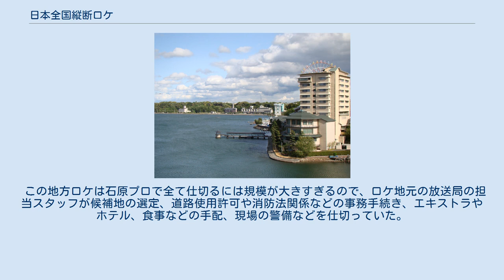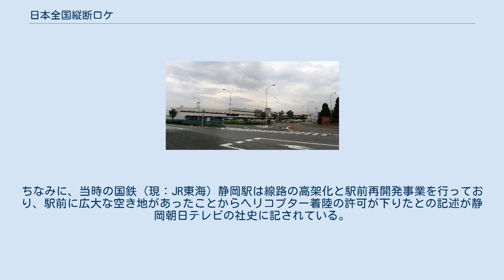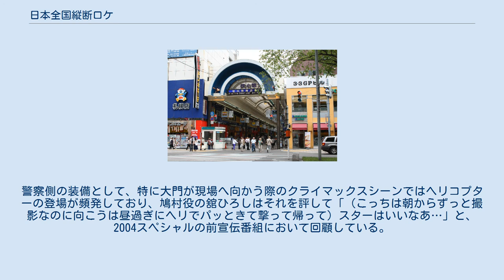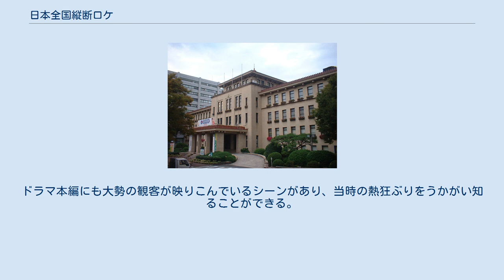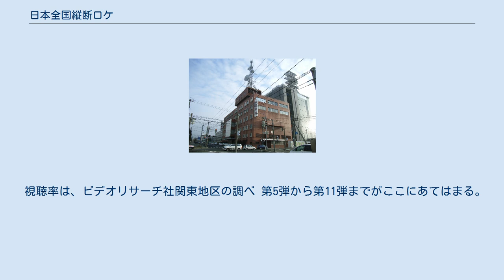日本全国縦断ロケ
西部警察 」 日本全国縦断ロケ 日本全国縦断ロケ（にほんぜんこくじゅうだんロケ）は、テレビドラマの西部警察 PART-II、西部警察 PART-IIIとかけて行われた、テレビドラマとしては異例の大規模な地方ロケ。
西部警察は、全国縦断ロケだけでなく、PART-I時代から大規模な地方ロケを複数回行っているので、そちらも一部取り上げる。
 木暮課長役を演じる石原裕次郎が、解離性大動脈瘤による長期にわたる闘病生活から復帰できた事を記念すると共に、闘病中自分を応援してくれた全国のファンに対するお礼と、自分の元気な姿を少しでも多くの人に見てもらいたいという気持ちがあり、この地方ロケはその1つの形となった。
 もう1つ現実的なところでは、爆破やカークラッシュなど、視聴者が求め、制作サイドの挑戦への源泉となっていたアクションの過激さを実現するには東京都内では自由にやりにくくなっているという事情もあった。
PART-I時代でその辺りの限界は既に露呈していて、PART-I時代の大規模爆破ロケは、都内では『無防備都市前・後編』『爆発ゾーン』『4号岸壁の殺人』『燃える罠からの脱出』『バスジャック』くらいしかなく、後は山梨や九州、静岡（伊豆、富士山周辺）など地方となっている。
 全国で全11回・16道府県でのロケを敢行。
ロケ先は北から順に北海道、宮城県、山形県、福島県、静岡県、愛知県、三重県、滋賀県、京都府、大阪府、兵庫県、岡山県、香川県、広島県、福岡県、鹿児島県。
山形県を除くロケ先は全て当時のテレビ朝日系フルネット局の放送地域となっている。
 地方ロケの車両の破壊、建造物の破壊は他のストーリーの比ではなかった。
ロケの際に動くスタッフを含めた人数は100人以上、関係車両数も現地調達の車両を除いても50台以上あった。
当時としてはドラマ撮影はもとより、映画撮影以上の規模である。
西部警察のアクションのエピソードとして一般的に知られているものは、この地方ロケにおけるエピソードがほとんどである。
 この地方ロケは石原プロで全て仕切るには規模が大きすぎるので、ロケ地元の放送局の担当スタッフが候補地の選定、道路使用許可や消防法関係などの事務手続き、エキストラやホテル、食事などの手配、現場の警備などを仕切っていた。
ちなみに、地方ロケ警備には本物の警察官が動員されることもあった。
結果、ロケ地元の放送局にとっては企画立案・ロケ先の選定から実際の撮影、後始末まで含めて半年から1年以上を掛けた大プロジェクトとなった。
地元放送局にとってこの地方ロケの仕切りはメンツの戦いだったようで、第1弾の静岡編で静岡駅前にヘリコプターを着陸させたことに他のテレビ朝日系列局が静岡県民放送（現：静岡朝日テレビ）へ苦情を入れたと言われている。
ちなみに、当時の国鉄（現：JR東海）静岡駅は線路の高架化と駅前再開発事業を行っており、駅前に広大な空き地があったことからヘリコプター着陸の許可が下りたとの記述が静岡朝日テレビの社史に記されている。
 取り上げるストーリーの素材も回を重ねるにつれて「超合金技術の、人材含めた海外流出」（福島ロケ）、「生物兵器強奪」（鹿児島ロケ）、「ミサイル強奪」（山形ロケ酒田）、「ウラン強奪の後核テロ」（宮城ロケ）と、当時としては現実離れしていった。
犯人側も通常版ではあまり見られなかったクライマックスで死亡（大門による射殺、あるいは乗り物や建物とともに爆死）することがほとんどで、持つ武器も機関銃・自動小銃（M16）は当たり前、手榴弾やバズーカ砲（M72 LAWなど）、地雷など、テロ組織や軍隊くらいしか持たない、なおかつ持っている事実が分かっただけでも国家レベルでの事件になるであろうものが、地方ロケにおいては頻繁に登場していた。
警察側の装備として、特に大門が現場へ向かう際のクライマックスシーンではヘリコプターの登場が頻発しており、鳩村役の舘ひろしはそれを評して「（こっちは朝からずっと撮影なのに向こうは昼過ぎにヘリでパッときて撃って帰って）スターはいいなあ…」と、2004スペシャルの前宣伝番組において回顧している。
 地方ロケでは必ずと言っていいほど出てくる爆破シーンを生み出すためには当然、爆破するものを調達する必要がある。
最初は廃屋や遊覧船など地元企業の所有物であったのだが、福島からは爆破するためにわざわざ建造物を造ることになった。
大門役...